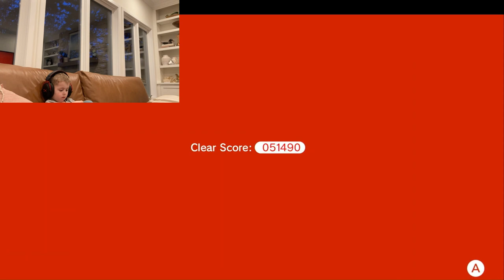King Henry Mario 3D world Gameplay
King Henry starts off his new YouTube Channel with some Mario 3D world gameplay.